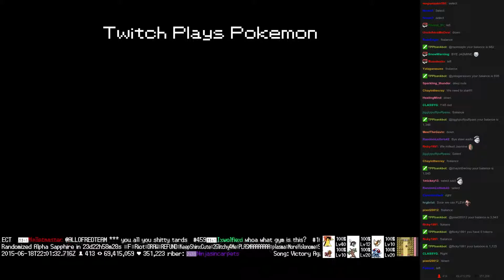Twitch Plays Pokémon Battle Revolution - Match #16035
Match #16035 [Blue: Bagon, Swalot, Gloom] vs [Red: Feebas, Absol, Claydol]